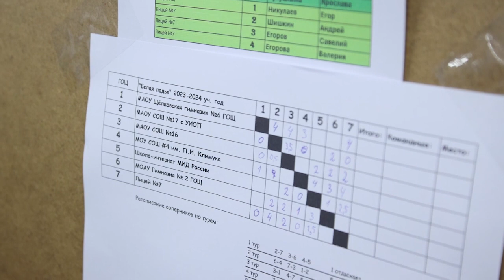«Белая ладья»: в Щёлкове прошёл муниципальный этап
Определился победитель муниципального этапа шахматного турнира «Белая ладья». За право представлять Щёлково в регионе боролись команды семи школ городского округа